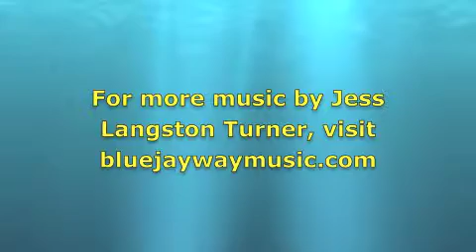Jess Turner - Agua Nocturna for chamber wind ensemble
Agua Nocturna or "Water Night" is based on a poem of the same name by the Spanish poet Octavio Paz. Within this poem is much imagery dealing with water, darkness, sleep, and dreams. I attempted to capture these qualities in this piece through the use of improvisation, spatial elements, and some extended technique (including trumpets played into buckets of water). Agua Noctuna features a percussion quartet which is given instructions to improvise using various instruments throughout the piece.